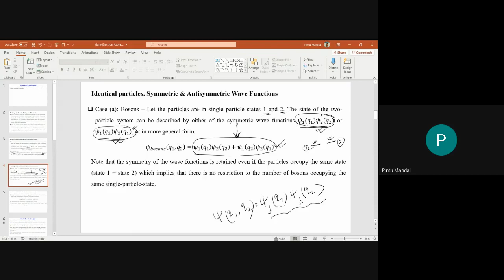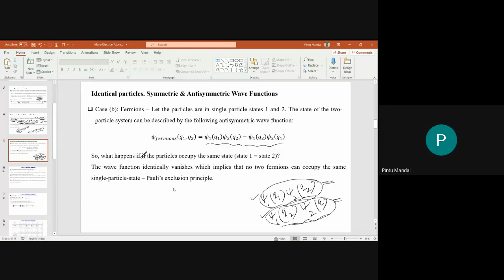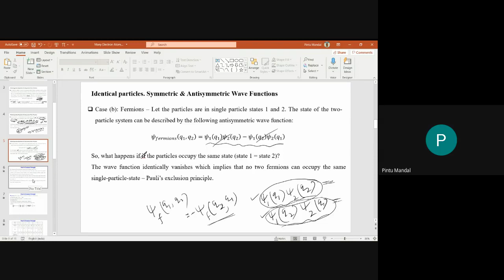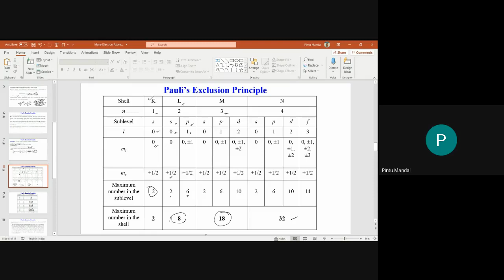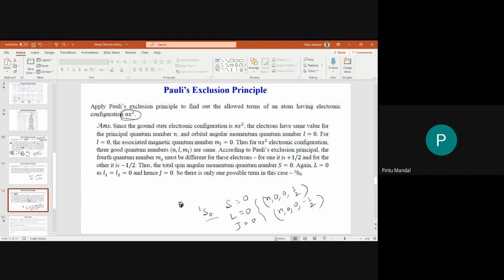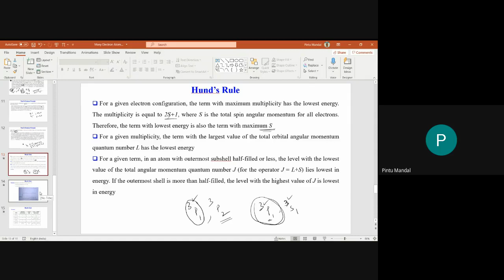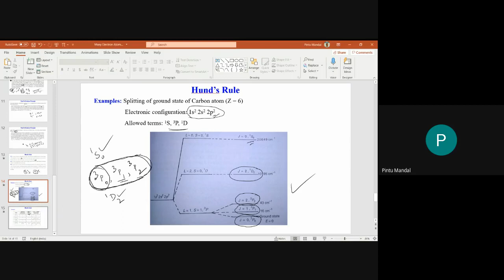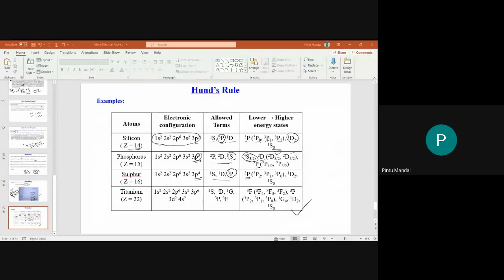Many Electron Atoms: Class 2 (2021)